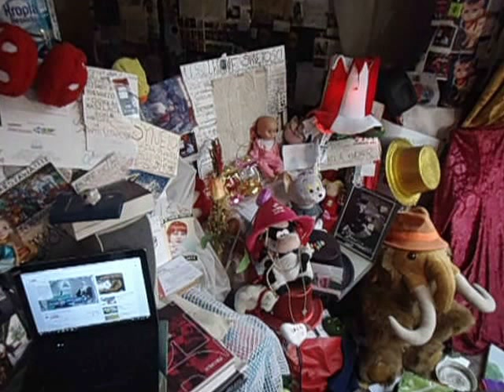DAMY RADĘ,GDY MAZUR ZA DORADZANIE NA STRONĘ PEPICZKÓW PRZEPĘDZIMY I PO LICHWIE!!!